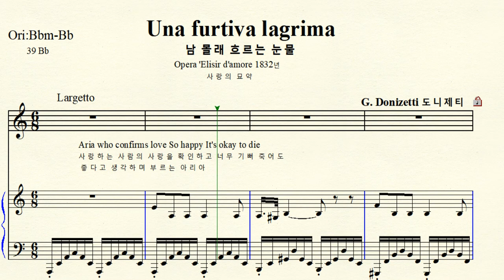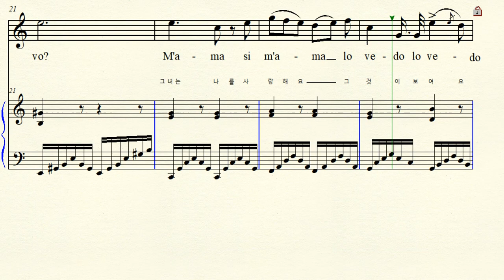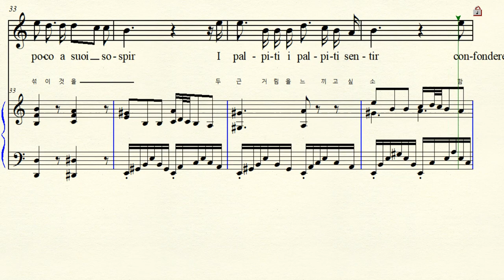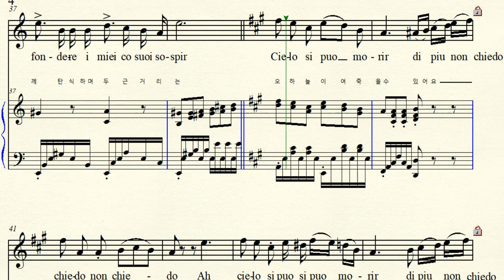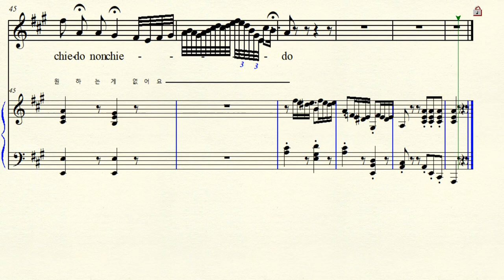MR 6-16 Una furtiva lagrima 남 몰래 흐르는 눈물 Donizetti 도니젯티 Am 가단조 (For Midium Voice)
Opera  Elisir d'amore 1832년 오페라 사랑의 묘약  Una furtiva lagrima 남몰래 흐르는 눈물 Tenor Nemorino Aria 테너 레모리노 아리아 Am-A  가단조 - 가장조 악보 가사해석  원조성 단2도 내림